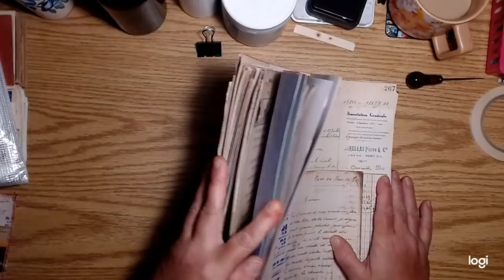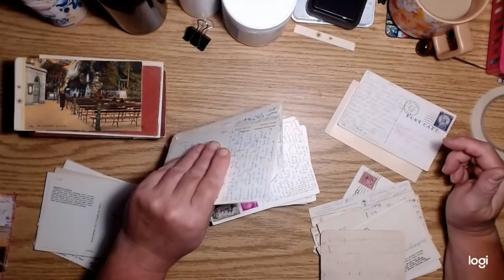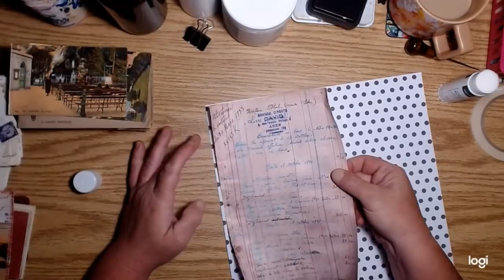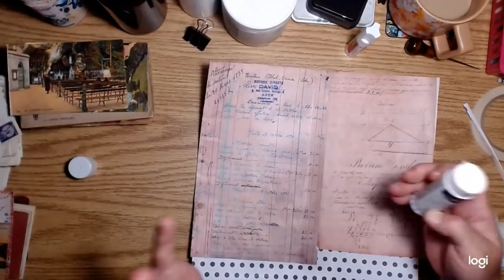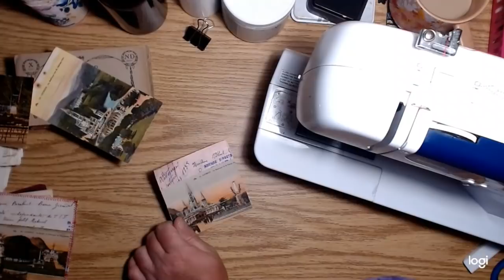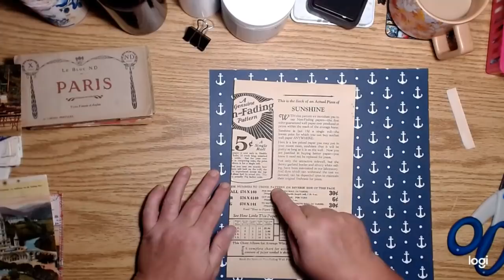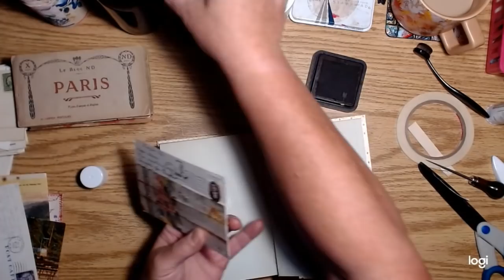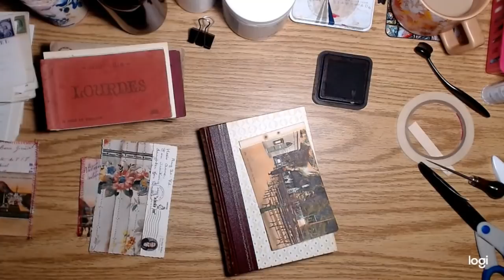Easy ephemera pockets made from Old Postcards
I Hope you guys try these cool pockets to use in your journal projects. I am super excited to get a bunch made for my new series of Readers Digest Junk Journals. They can always be embellished more and adapted to whatever you have in your stash.